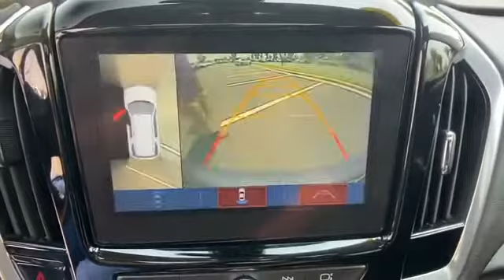2019 Chevrolet Traverse Premier Tysons Corner, Vienna, Fairfax, Woodbridge, Washington DC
2019 Chevrolet Traverse Premier Tysons Corner, Vienna, Fairfax, Woodbridge, Washington DC